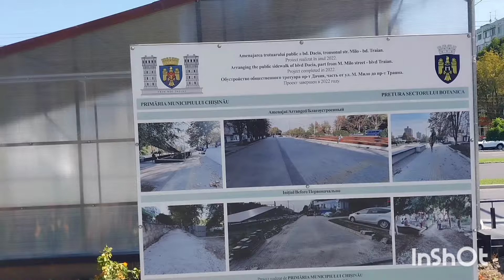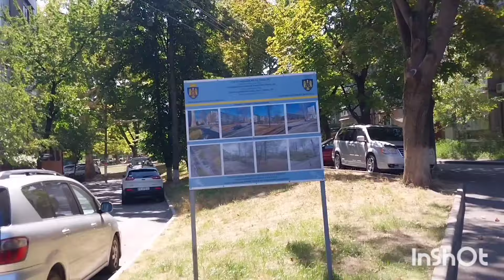Moldova.Chisinau.Кишинёв.Ботаника, улица Теилор.15.08.24🇲🇩